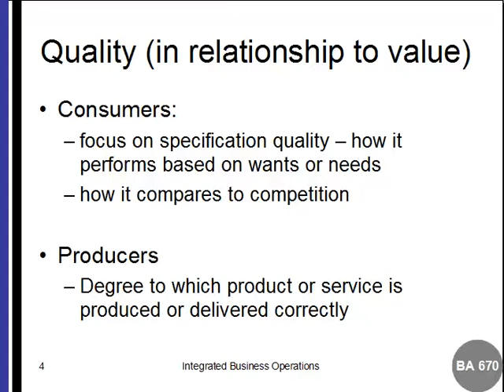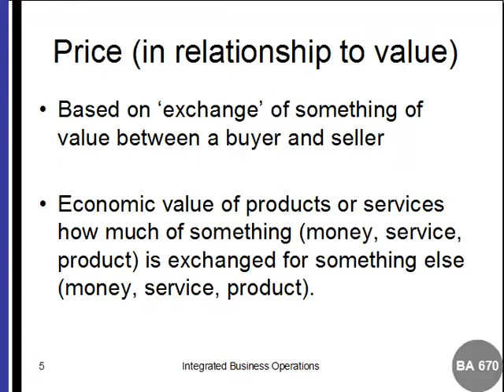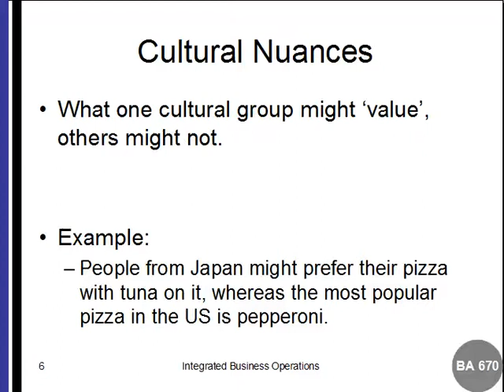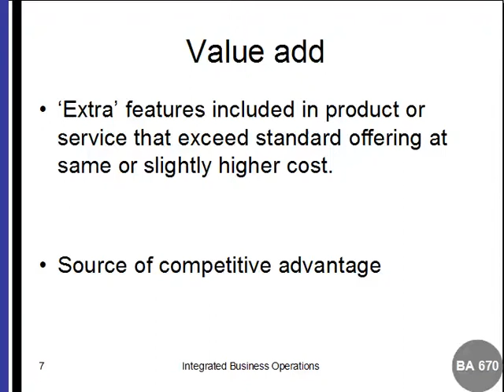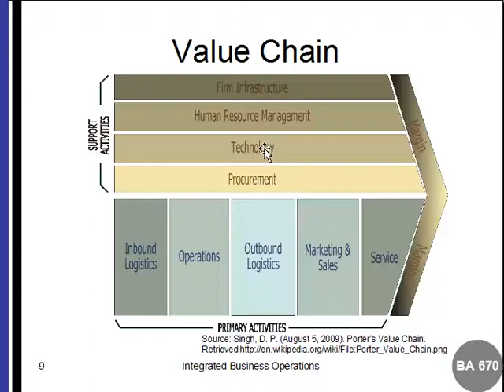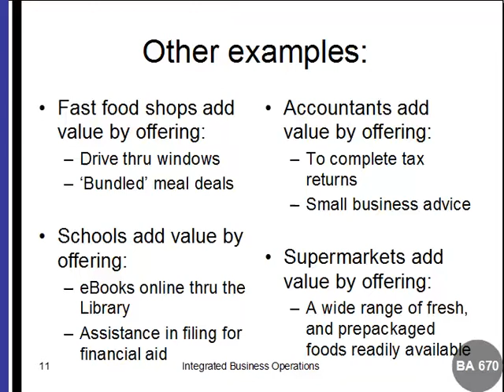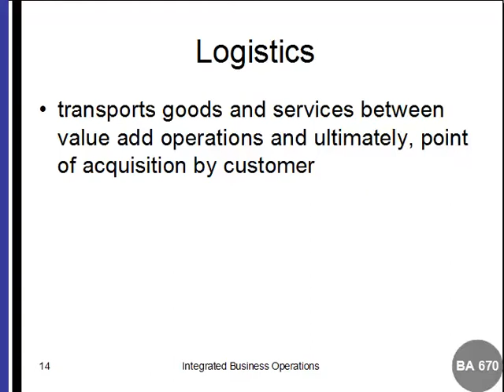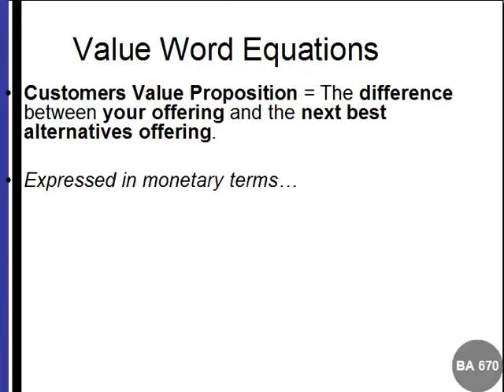Defining Value and Value Add